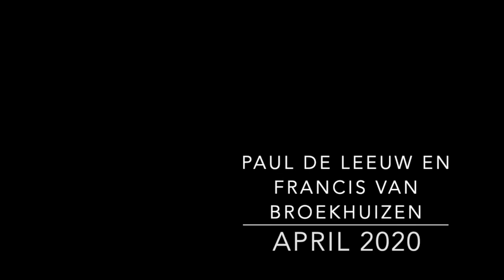Droomland Dag 28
Droomland!! Samen met Paul de Leeuw!!